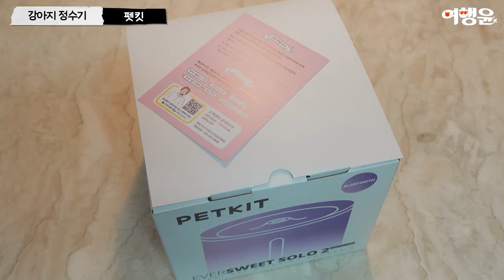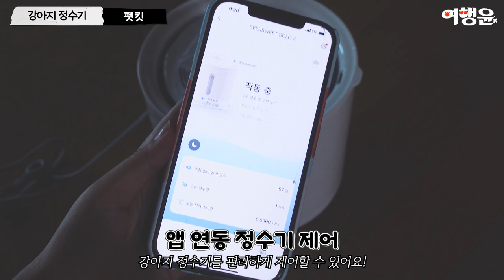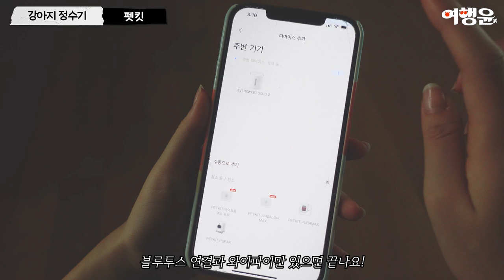앱연동 무선모터 강아지 정수기